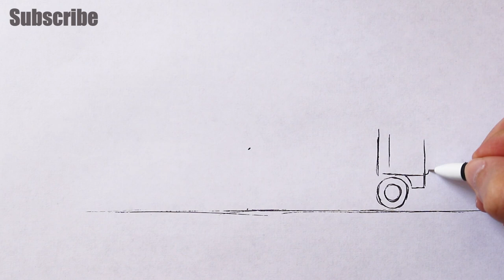How to draw a delivery truck easy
How To Draw A Delivery Truck Easy Step - Simple Truck Drawing.Easy step by step tutorial on how to draw a delivery truck, pause the video at every step to follow the steps.Step-by-Step Instructions for Drawing a Truck. Begin by drawing a square.